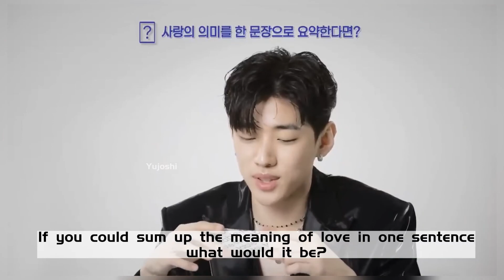♡︎ ᯾ JAECHAN 𖠌 X ARENA HOMME+